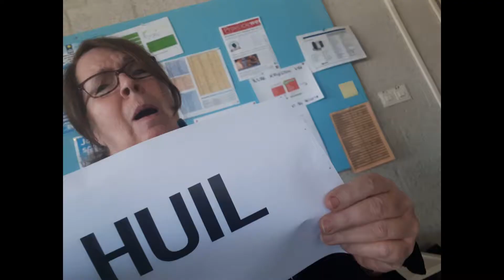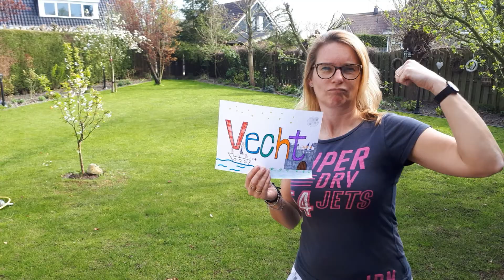Pieter Zeeman zingt, vecht, huilt, bidt, lacht, werkt en bewondert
De docenten en andere medewerkers van Pieter Zeeman maakten tijdens de lock down in het voorjaar van 2020 een videoboodschap voor onze leerlingen.